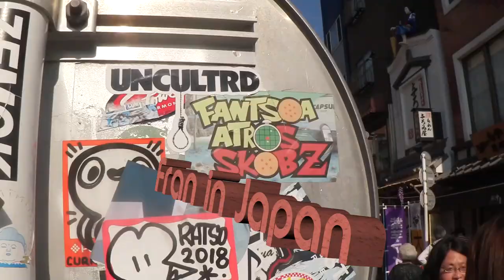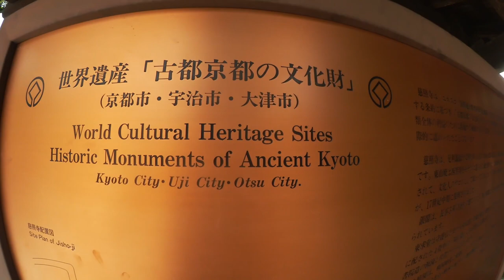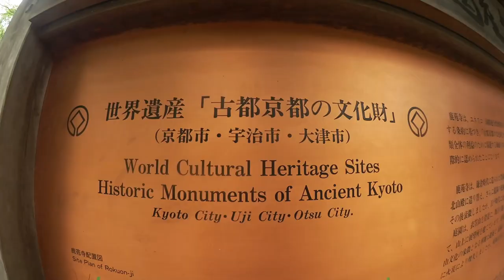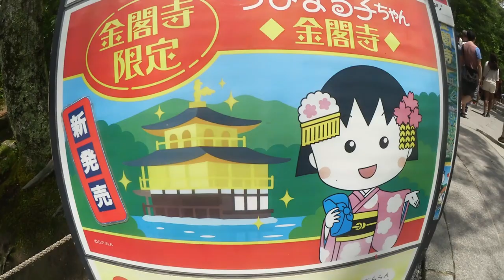franinjapan /// Day 9 : Kyoto Part2 (Bamboo Grove, Zen Gardens and Geisha)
Fran Koletzki-Lauter travels Japan with a Canon Legria Mini.
Music in this Vlog:
Intro by Fran
02:45 Track: "どっしりとそびえたつ", by fumikomidori, website: otowabi.com
04:22 Track: "Sunrise Drive", by South London Hi-Fi website
04:59 Track: "miyuki shirayuki", by fumikomidori, website: otowabi.com
07:47 Track: "Heartbeat" taken from Fran´s EP "Blackbox Reichenberger 116", written and produced by Fran

🎶 SOME FRAN MUSIC

Greenscreen Intro: bestest YouTuber on earth Pewdiepie